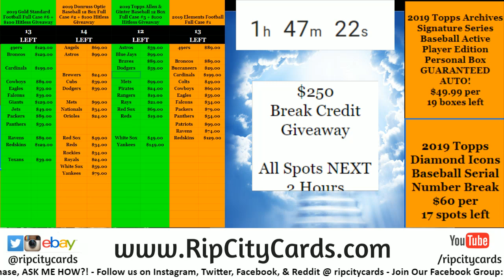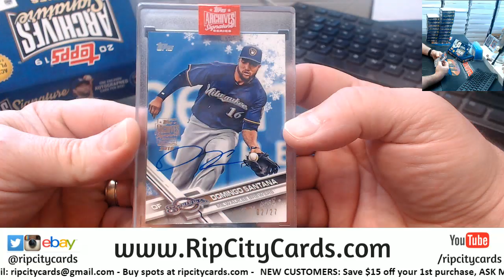2019 Archives Signature Series Personal Box Real American